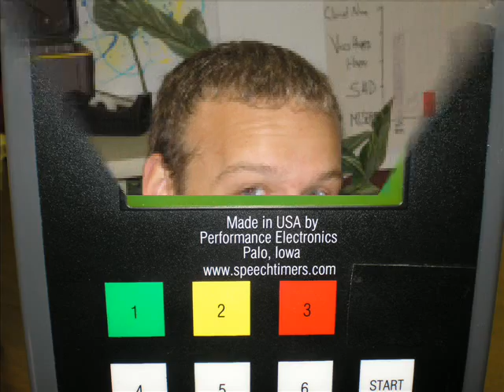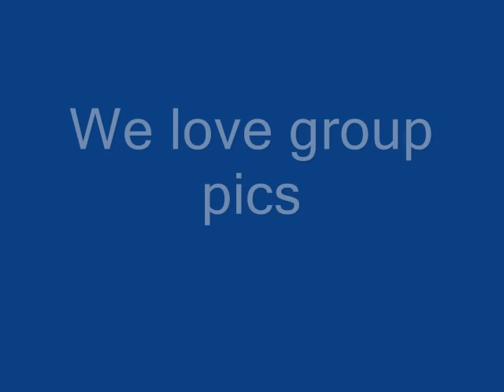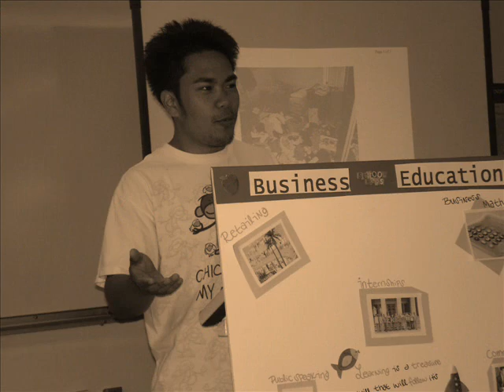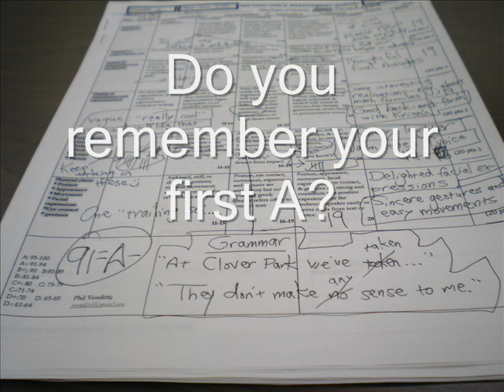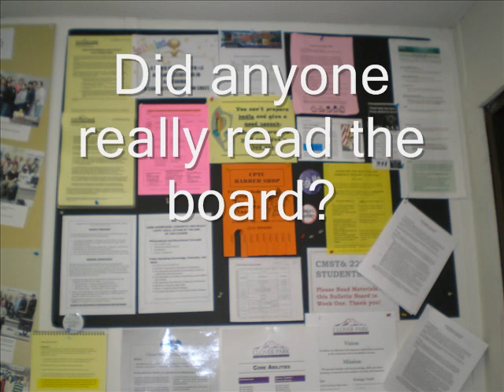Spring 2009 0900--Derek C. & Emily G.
Derek Clark and Emily Goode's compilation of photographs and thoughts about our 9:00 a.m. public speaking class in spring quarter 2009 at Clover Park Technical College--Lakewood, Washington USA